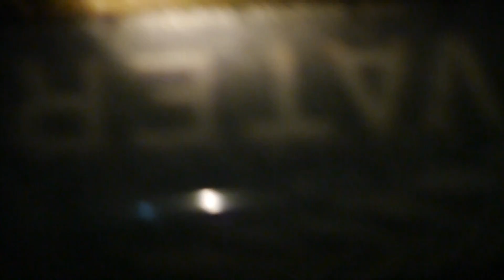Pendleton Oregon Paranormal Society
Group out during the day or night getting spirits and EVPs for the world to see